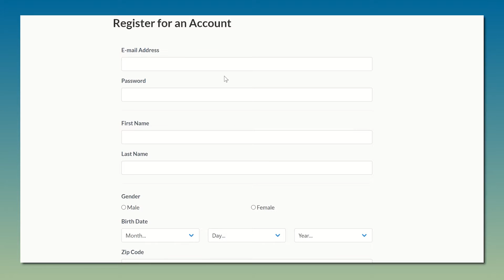TUSD Interscholastics AIA Academy Tutorial